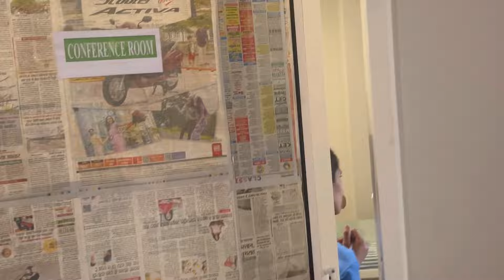BLESSED WITH BABY GIRL 🥹💕|| DAY 1 || ANJALI RATHORE VLOGS ✨